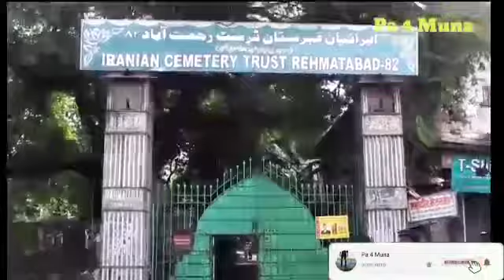Jagdeep Jaffrey Funeral Video | Jagdeep Last Rites | Jadeep Death | Breaking News | Javed Jaffrey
( Channel description )👇👇
                Pa 4 Muna
Guys I am daily uploading latest news on BOLlYWOOD, LOLLYWOOD, HOLLYWOOD & TV SERIAL, Famous Celebrities News and alots more news.

Supporting me guys, I need 1Lakh Subscribes.

          Thank you guys & Love you Guys.

Jagdeep Death
Jagdeep Jaffrey Funeral
Jagdeep Jafrey Funeral Video
Javed Jaffrey Angry
Javed Jaffrey Request to Media
Jagdeep Funeral
Jagdeep Last Rites
Jagdeep Jaffrey last Rites
Johnny lever at Jagdeep Jaffrey Funeral
Johnny Lever Movie
Johnny Lever and Jaddeep Jaffrey
Johnny Lever at Jagdeep Jaffrey last rites
Jagdeep Jaffrey Passed Away At Mumbai
Breaking News
Bollywood
India News
Jagdeep Jaffrey Death
Jagdeep Comedy scenes
Jagdeep movie
Jagdeep Jaffrey last video
Jagdeep Jaffrey Sons
Jagdeep Jaffrey full name
Jagdeep Jaffrey Full movie
Bollywood Actor Death